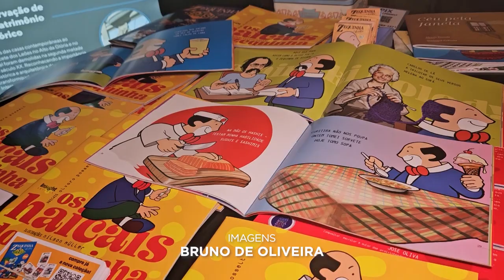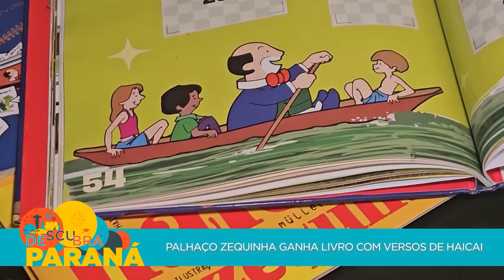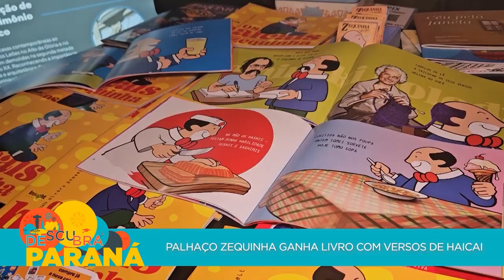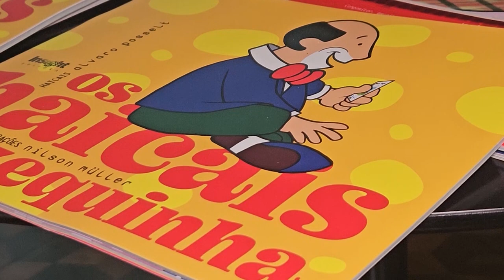Palhaço Zequinha ganha livro com versos de Haicai